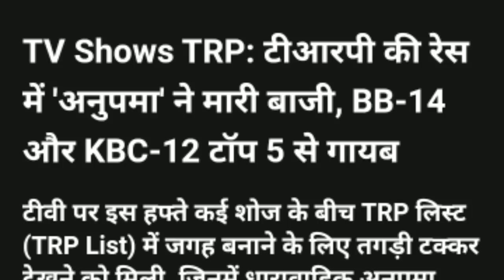Bigg Boss 14 Kyonki Bigg Boss bhi kabhi REALITY SHOW THA ! BEHAD PAKAOO & 3rd CLASS WEEKEND KA VAAR.